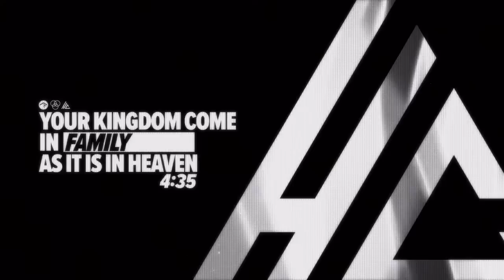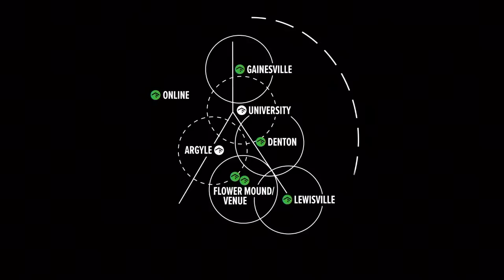Beginning Of A Lifestyle | Hope Carrier Initiative | Online Weekend Experience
00:00 Start
04:05 Countdown
09:05 Welcome
10:03 Worship
22:04 Areas of Life Prayer
25:54 Worship
28:49 Message & Communion
01:05:20 Worship
01:11:31 Commissioning
01:19:50 Outro

In this experience, we wrapped up our Hope Carrier Initiative series. The kingdom of God is a movement of hope, and God wants His kingdom to flow into every area of life, not just in the church. God has empowered us, as His children, to be the ones to carry His kingdom into the places we go every single day! Pastor John Stickl commissioned us to do just that – to be hope carriers, disciples of Jesus living on mission to change their world. We may be in the world, but as followers of Jesus, we are of the kingdom. God has given us the power, ability, authority, and right to change the atmosphere. We are hope carriers! While this is the end of our Hope Carrier Initiative series, it's just the beginning of a lifestyle of living each day as a hope carrier in Jesus' name.

Songs:
“Rest On Us” by Maverick City Music (Brandon Lake, Elyssa Smith, Harvest Bashta, Jonathan Jay, Rebekah White, and Tony Brown) | CCLI #7126736 | © 2019 Bethel Worship Publishing (Admin. by Bethel Music Publishing), Heritage Worship Music Publishing (Admin. by Bethel Music Publishing), Tony Brown Music Designee (Admin. by Bethel Music Publishing), Jon-Jay Music Corp  (Admin. by Heritage Worship Publishing), Maverick City Publishing (Admin. by Heritage Worship Music Publishing) (Admin. by Heritage Worship Publishing), and Remaining portion is unaffiliated
“I Speak Jesus” by Here Be Lions (Abby Benton, Carlene Prince, Dustin Smith, Jesse Reeves, Kristen Dutton, and Raina Pratt) | CCLI #7136201 | © Here Be Lions Publishing (Admin. by Capitol CMG Publishing (Integrity Music [DC Cook])), Integrity's Praise! Music (Admin. by Capitol CMG Publishing (Integrity Music [DC Cook])), and Remaining portion is unaffiliated
“Tremble” by Mosaic MSC (Andres Figueroa, Hank Bentley, Mariah McManus, and Mia Fieldes) | CCLI #7065049 | © 2016 All Essential Music (Admin. by Essential Music Publishing LLC), Be Essential Songs (Admin. by Essential Music Publishing LLC), Bentley Street Songs (Admin. by Essential Music Publishing LLC), Upside Down Under (Admin. by Essential Music Publishing LLC), and Remaining portion is unaffiliated